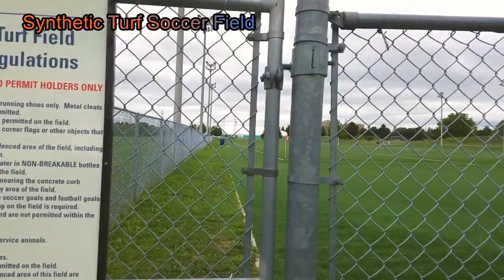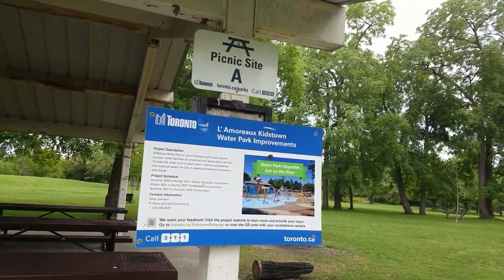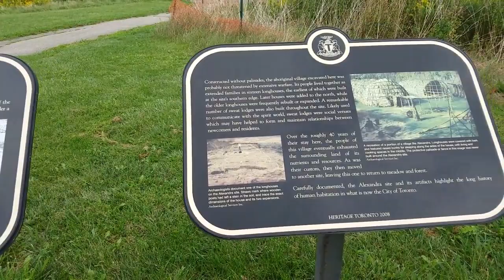L'Amoreaux Park, Canada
Scarborough’s L’Amoreaux Park is in the north of the city. It has everything one would want in a park. It’s big, it has trails, it has sports, it has nature, and it even has a kid’s water park. But what makes it so interesting is its hidden connections to the past. The video shows all these in 5 minutes.